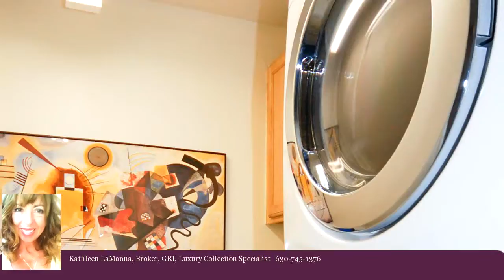Homes for sale - 132 S. Lawford Court, Bloomingdale, IL 60108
Bedrooms: 0
Bathrooms: 0.00 Bathroom
Square Feet: 0
Price: $285,000

MLS ID:

For more information about this property, please contact Kathleen LaManna, Broker, GRI, Luxury Collection Specialist at or . You can also text 3941797 to 67299.